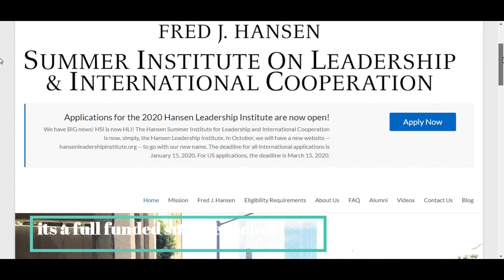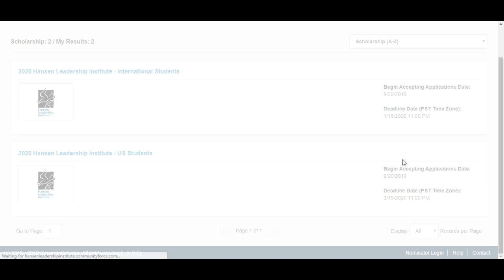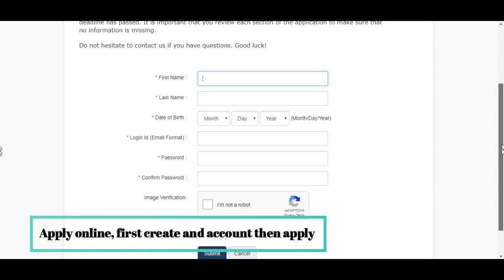Full funded Summer School 2020 USA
Summer School leadership program, 2020.
Hansen Summer School USA
The deadline for all international applications is January 15, 2020. For US applications, the deadline is March 15, 2020.